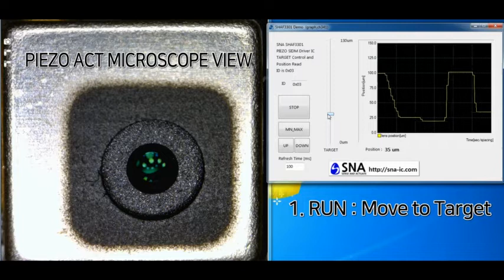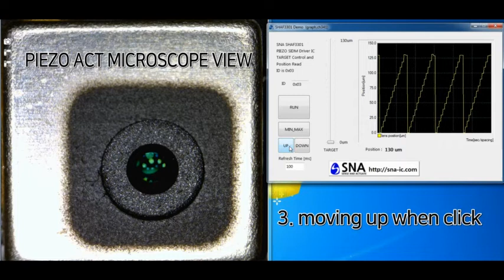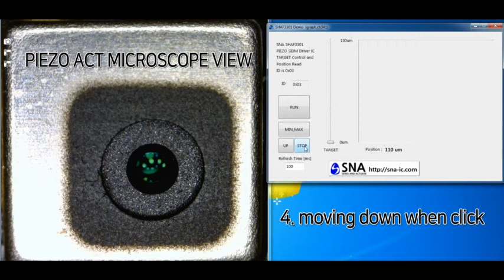[SNA] Piezo auto focus driver IC demonstration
SHAF3301 driver IC contains 2 channels output to drive a piezoelectric element, also it has a  built-in hall element to detect Lens position. This IC also has an internal oscillator and pulse frequency control circuitry which can be controlled through I2C interface by external micro controller.

Applications : Cell Phone Auto Focus, Tablet PC, Mobile Device

Features:
Piezoelectric actuator driver for one piezoelectric element
10bit ADC to interface built-in Hall element
Hall Amp Gain Control
I2C Interface (400 KHz), support 1.8V to 3.0V-CMOS level input
Programmable Output Drive Patterns
EEPROM (32bytes)
Power on reset
Package, 9-ball WLCSP/ 1.65mm x 1.40mm x 0.33mm